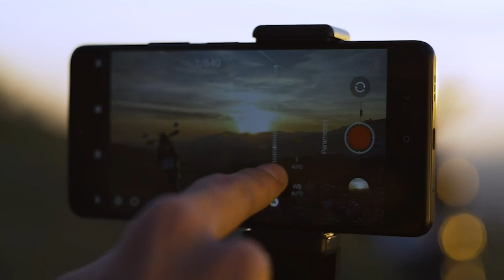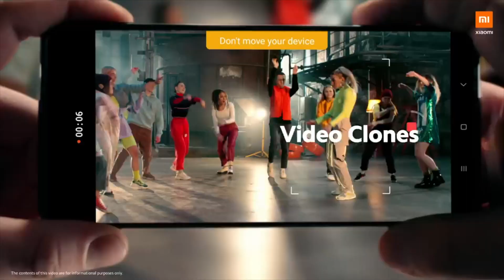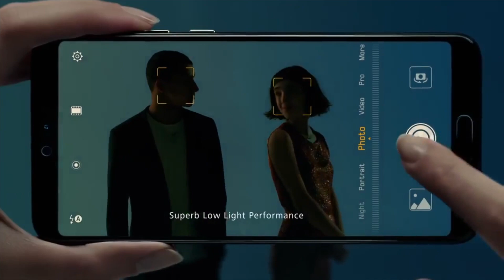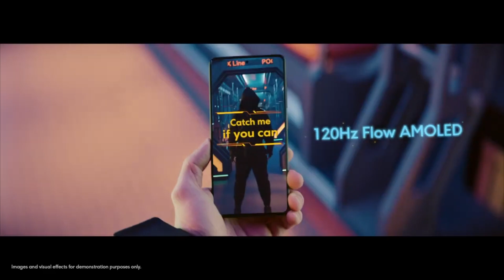🏆 Mejores Celulares GAMA MEDIA en México 2025 ( Top teléfonos calidad precio )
- Celular Xiaomi Redmi Note 10 Pro

- Celular Motorola Moto G82

- Celular Huawei P20 Pro

- Celular Realme GT NEO 2

- Celular Poco X5